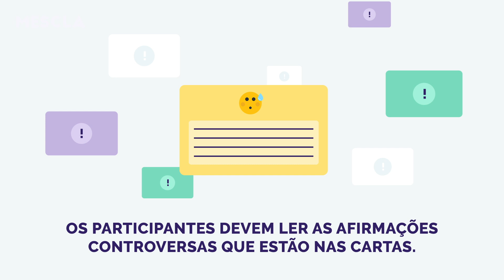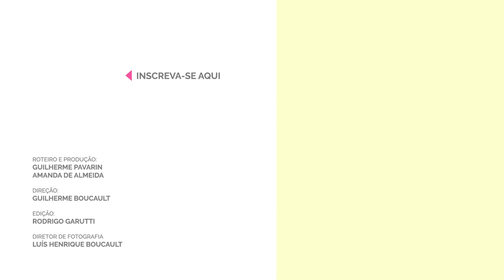Mãe e filha discutem quem errou mais ao criar seus filhos | Jogo da Sinceridade EP.6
Tarine diz ter nascido para ser mãe. E parece ser verdade mesmo. Ela faz tudo pelos dois filhos que cria sozinha: limpa, cozinha, viaja, educa. Sua inspiração é a própria mãe, a Catia, que criou ela e as irmãs sem o pai. Mas, embora as trajetórias sejam semelhantes, as diferenças de criação entre as duas são muitas. Tarine, ao contrário da própria mãe, não gosta de impor regras aos filhos. Catia, por sua vez, acredita que hoje a educação envolve um excesso de liberdade e muita frescura. Mas será que existe uma única maneira de ser uma boa mãe? Convidamos as duas para discutir a maternidade com apenas uma condição: não vale mentir nem exagerar. Será que elas conseguem?